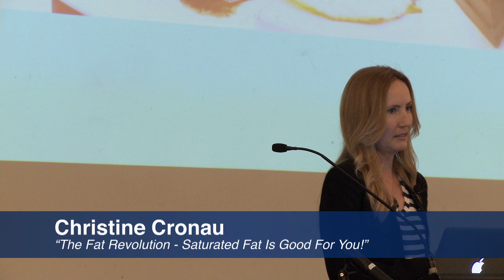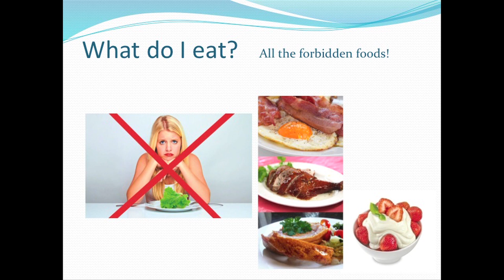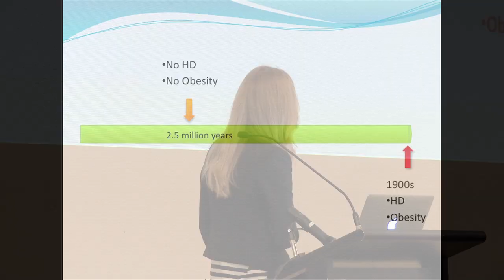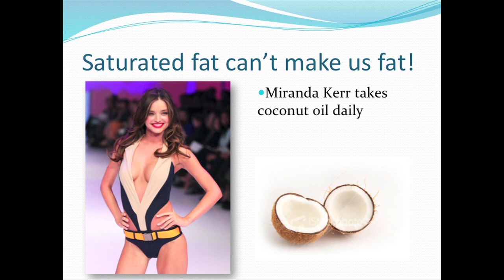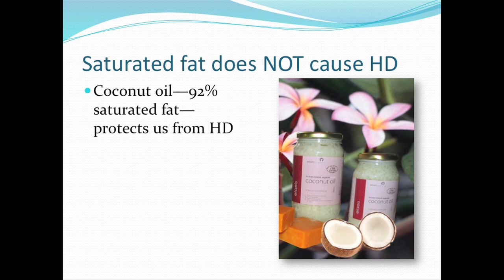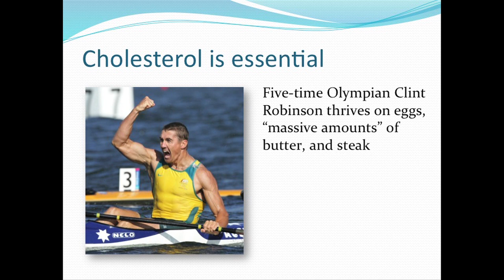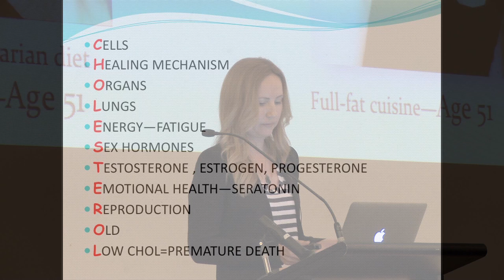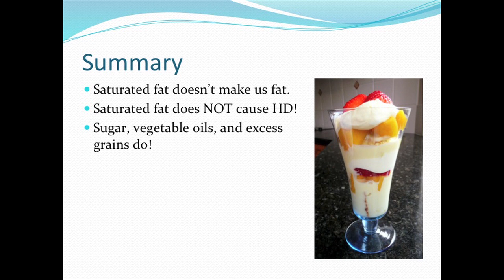Christine Cronau - The Fat Revolution - Saturated Fat Is Good For You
Christine's speech at the 2013 Low Carb Downunder Seminar at St. Kilda Town Hall in Melbourne Australia.

All parties involved acknowledge that particular content in this video are the property of Kotai Entertainment LTD.